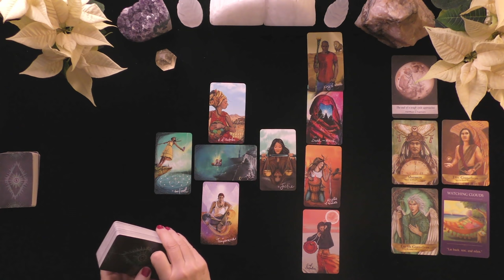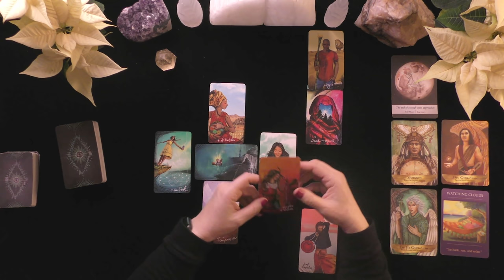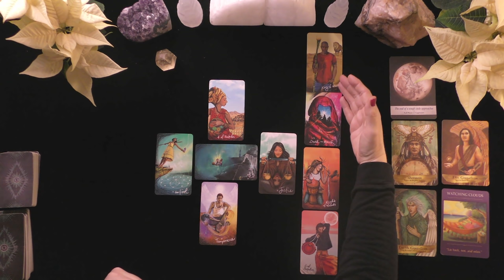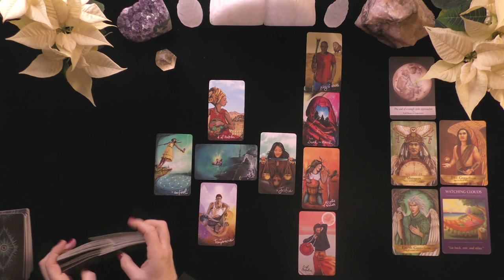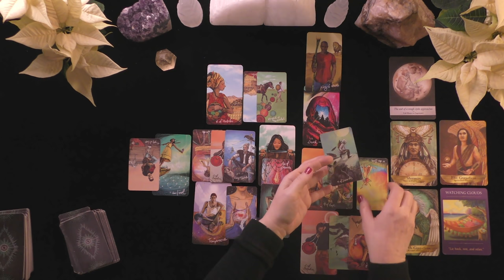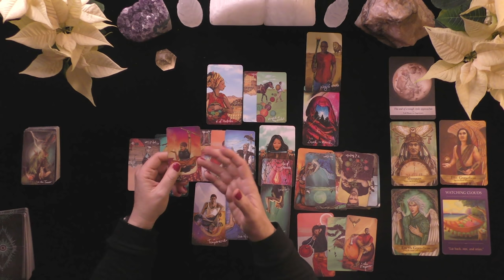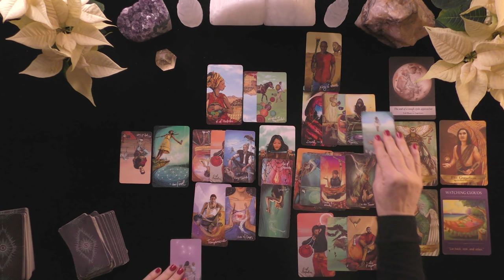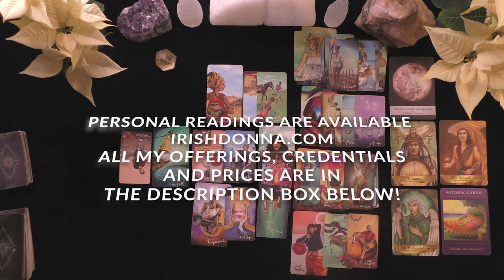GEMINI~POWERFUL NEW DECISIONS IN LOVE!~LOVE TAROT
GEMINI~POWERFUL RETURN AND DECISIONS ABOUT NEW LOVE~

CONTEST PRIZE: 4  DIFFERENT WINNERS OF 15 MINUTE VIDEO LOVE READINGS WILL BE GIVEN PER MONTH!
TO ENTER:
LEAVE A COMMENT SO WE CAN FIND YOU!
PLEASE LEAVE A THUMBS UP ON THE VIDEO AS A COURTESY!
HOW TO FIND OUT IF YOU WON:
1. CHECK THE COMMUNITY PAGE ON THE 1st DAY OF THE NEW MONTH TO SEE IF YOUR YOUTUBE SCREEN NAME IS ON THE LIST OF WINNERS. 2. REQUIRED ACTION BY WINNERS TO CLAIM YOUR PRIZE WITHIN 20 DAYS: EMAIL TO CLAIM YOUR PRIZE BY PLACING "WINNER" IN THE AND YOUR YOUTUBE SCREEN NAME IN THE SUBJECT LINE! YOU MUST INCLUDE THE FIRST NAME OF YOUR PERSON OF INTEREST FOR WHOM YOU WOULD LIKE THE VIDEO READING.
I RESERVE THE RIGHT TO DISCONTINUE THIS CONTEST AT ANY TIME AS A CONDITION OF THIS OFFER.

Extended Readings Cover the Following topics:
1. Deep dive into poi'S/lover's emotions, thoughts, intentions, and actions.
2. Deep dive into what is happening in their lives & motivating their actions.
3. Clarify cards that are challenging.
4. Love Messages if your love had the courage to speak their truth.
5. "Shadow" spread reveals POI's person shows their ability to manifest a positive relationship with you.
6.***New Love Card reading ONLY WHEN THE PRIMARY READING AND EXTENDED READINGS ABOUT THE ORIGINAL POI DO NOT APPEAR TO HAVE A CHANCE FOR A GOOD OUTCOME.

5 INDEPENDENTLY VETTED RATING
5.0 RATED! 7504+ REVIEWS 22782 + ONLINE READINGS

OPTIONS INCLUDE{
20 MINUTE VIDEO READING: LOVER'S THOUGHTS FEELINGS, INTENTIONS, & ACTIONS $ 60.
25 MINUTE EX-RETURN VIDEO READING?  $ 75.00
20 MINUTE TELEPHONE READING $ 60.
30 MINUTE EMERGENCY (GUARANTEED WITHIN 24 HOURS OF YOUR PURCHASE TIME LOCAL TO ME. $180.